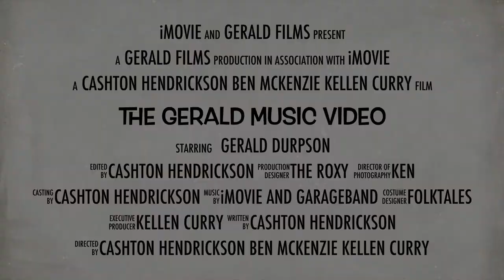"Gerald" Music Video TRAILER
From MAKE A MUSIC VIDEO CAMP 2019

Video by Cashton Hendrickson and Ben McKenzie
With help from iMovie